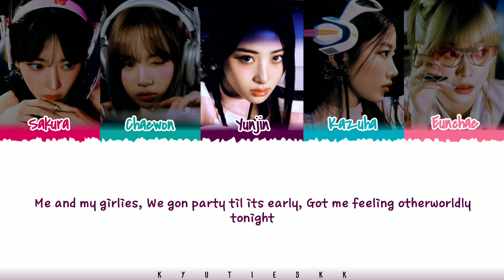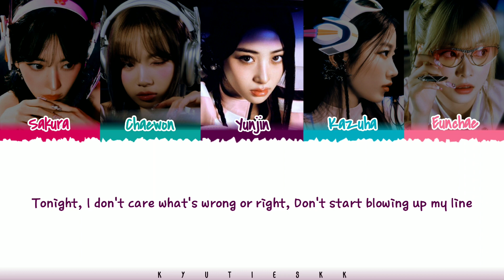LE SSERAFIM - ‘Perfect Night’ Lyrics [Color Coded_Eng]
All Rights Administered To HYBE Label & Music Source
By : KYUTIESKK

Song : ‘Perfect Night’
Album : Perfect Night
Realse Song Date : (10/27/23)
Translators : Genius

(Tracklist)
1. Perfect Night

Perfect Night
HYBE LABEL
Music Source
Color Coded Lyrics